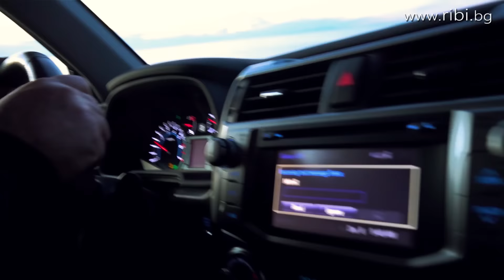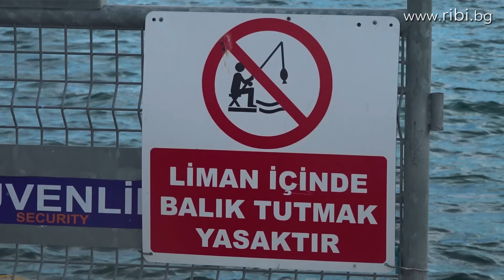По следите на ТУРСКИТЕ ХИЩНИЦИ - 2 част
В този филм ще проследите втората част на едно доста интересно риболовно пътешествие по турските брегове на Егейско и Мраморно море. Ще обиколим красивия остров Гьокчеада, наричан в миналото Имбрус, в търсене на митични хищници. Ще половим калмари, след което ще се върнем на континента, за да тръгнем по следите на мигриращите лефери, които засрещнахме наидване...
Проследете пътешествието на група запалени спинингисти и се насладете на неповторимата ориенталска атмосфера, макар и помрачена от тежката пандемия в която сме принудени да живеем.